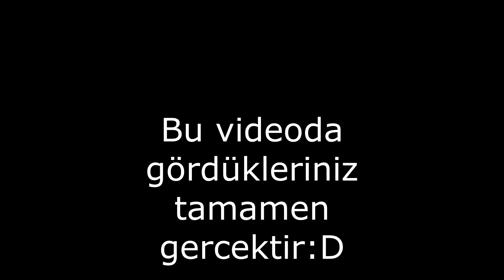SCANIA , mit Ladekran Container einsetzen....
Scania G410,